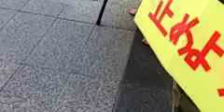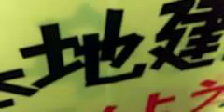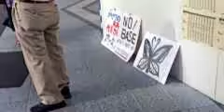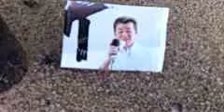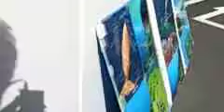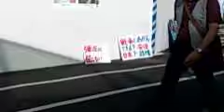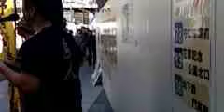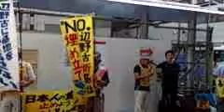160702 第621回 辺野古に基地を絶対つくらせない大阪行動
2016/7/2 15:31 ‎大阪駅前人民広場から中継された第621回 辺野古に基地を絶対つくらせない大阪行動のもよう。沖縄・宜野湾市辺野古における米軍新基地建設に反対し抗議する署名を集めています。歌謡あり、プラカードほか掲示物を用いた情宣活動もしています。
jg9u08w8wjtjt(たぬき御膳)
どうもこんにちは。ただいまから第621回目となる辺野古に基地を絶対つくらせない大阪行動の模様を配信します。
★LIVE・大阪駅前★　辺野古に基地を絶対つくらせない大阪行動　たぬきさんが配信中　コインお茶＆コメントで拡散お願いします
c:TSUBOKABI(つぼかび)
暑い中、お疲れ様でした。

srk30(ジミー)
自公、安保関連法案に賛同した党は絶対に投票しません！
浮世無情なむん ?@keroyonklx
第612回 辺野古に基地を絶対つくらせない大阪行動
Yasu_3333(やっさん)
沖縄公明党は辺野古移設反対の立場だったからね
keitarou1212_2(keitarou1212ver2)
お茶・コインなどのアイテム視聴拡散で応援を願います

引き続き皆様の視聴支援をおねがいします。

2015/5/13（水）の辺野古新基地建設問題に関する防衛省・農水省交渉の質問書全文

Osakakodo(辺野古に基地を絶対つくらせない大阪行動)

転載元　たぬき御膳さんのたぬキャスさん